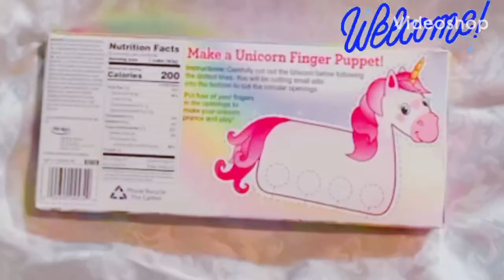Little Debbie unicorn 🦄 coke review